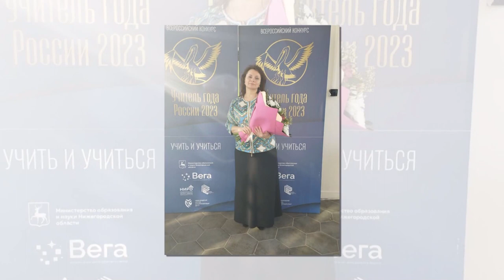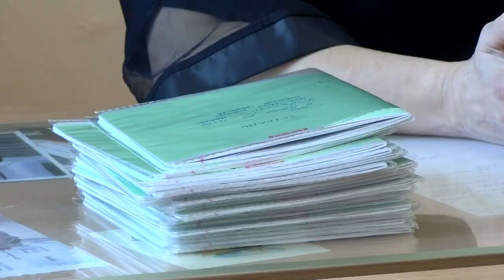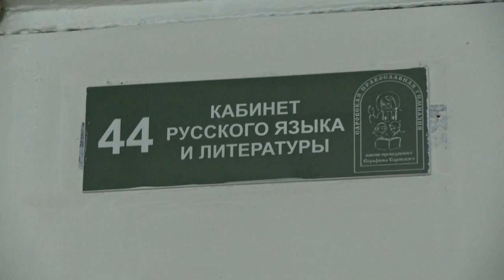Екатерина Кальманова — на региональном этапе "Учитель года России - 2023"